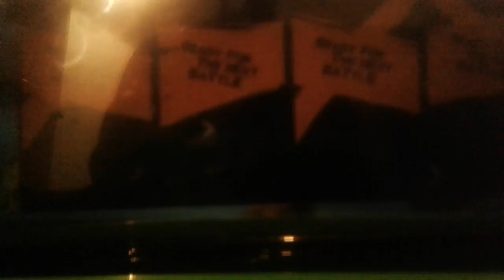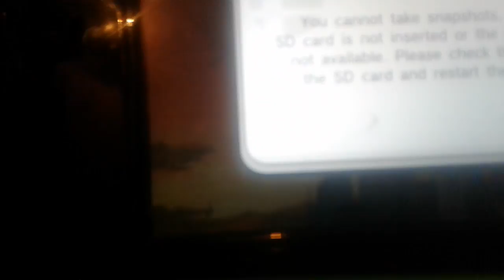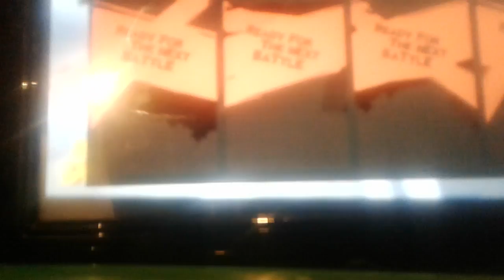Super smash Bros team battle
William super boy plays super smash Bros on team battle don't really kill each other